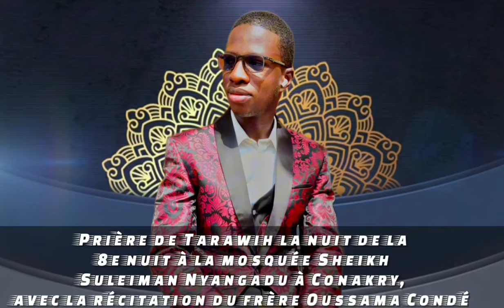RAMADAN 2024_ Prière de Tarawih nuit du 9